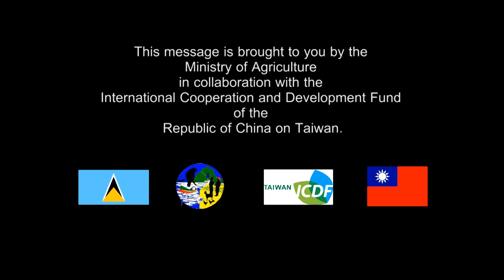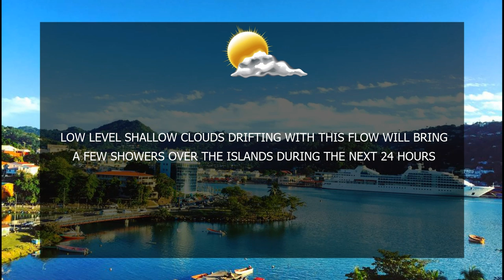NTN Nightly News (March 20th, 2019)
Johanan Dujon’s Algas Organics is on the verge of a major breakthrough in the US market.

WASCO pumps the message of conservation and sustainable use ahead of World Water Day.

The St. Lucia Civil Service Co-operative Credit Union celebrates its achievements.